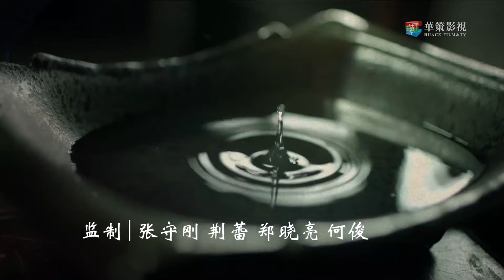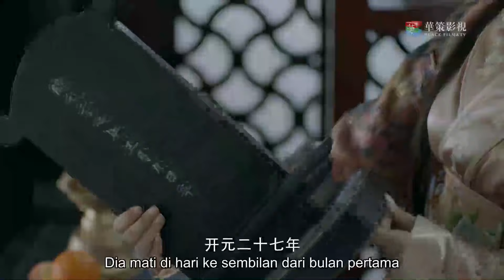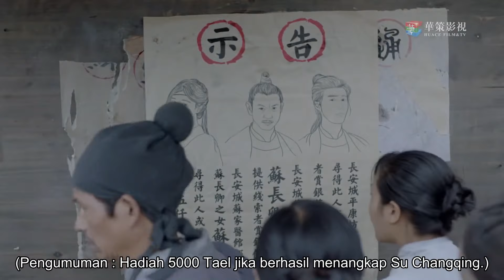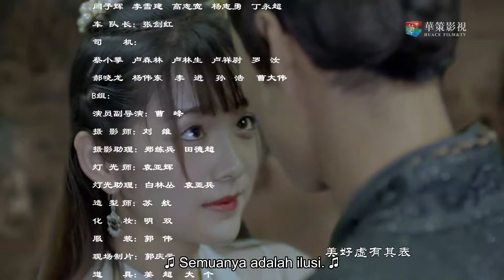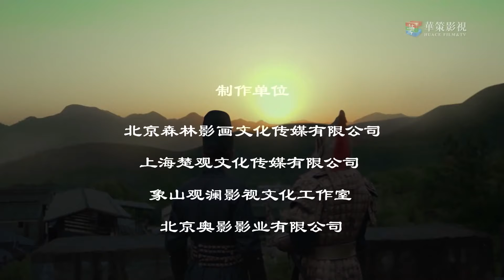【Kostum kuno】Demon Out of Chang An 12丨妖出长安 12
Drama ini menceritakan kisah pembunuhan berantai di kota Chang'an setelah Pemberontakan Anshi. Untuk menemukan pembunuhnya, master detektif ShenYou dan Biksu QingWei bekerja sama untuk mencari kebenaran.